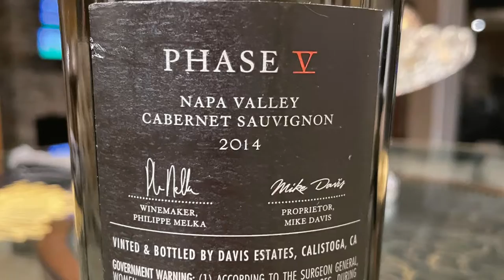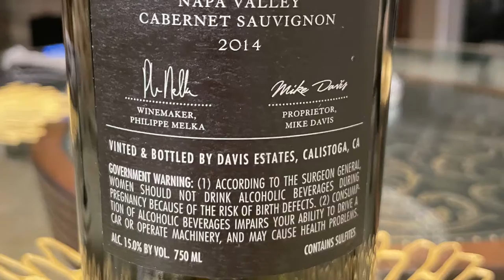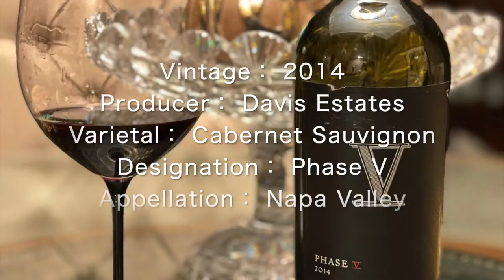Davis Estates 2014 Cabernet Sauvignon Phase V ｜Vlog | ナパバレーのカベルネソービニョンとニューヨークステーキを合わせました🍷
Davis Estates
2014　Cabernet Sauvignon Phase V
Napa Valley

デービスエステートはナパバレーのカリストガにお洒落なテイスティングルームを構えるワイナリーです。他にも、シャルドネ、ソービニョンブラン、カベルネフラン、メルロー、そしてピノノワールなど、多種に渡るワインを生産しています。

今回は私の大好きなフィリップ・メルカ氏がワインメーカーを務めるPhase Vのカベルネソービニョンをいただきました。

彼がワインメーカーやコンサルティングを務めるワイナリーをいくつかリストしました。

それではまた次回の動画で！
Cheers🍷